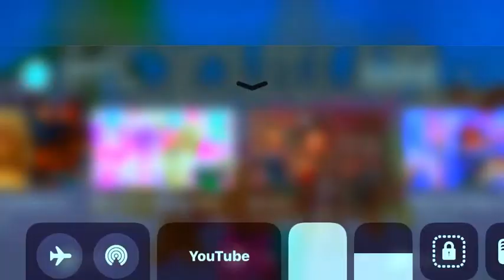My Stay at home Reunion for LPS Popular! (For SophieGTV) *read description*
Hi guys! Sorry it’s been a few weeks from me posting last video. I’m here to say that this is my LPS Popular 7th anniversary for me and my twin sister watching it for 7 years! I love the series and it was awesome I really want to thank SophieGTV for inspiring me for this! So I screen recorded this video. And this original video that Sophie posted 6 years ago in 2014. I’m sorry if I was copying Sophie I just loved the series for many years! I’ll see u guys next time! Bye Bratty Dolls!